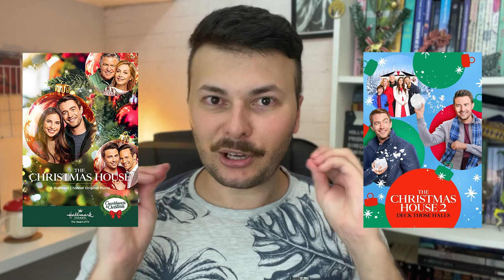ATUALIZAÇÕES: DESABAFO, FLOP DE LEITURAS, ANSIEDADE E O FUTURO DO CANAL LUCKYFICIOUS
Neste vídeo eu tive um papo super sincero com vocês sobre todas as frustrações que tenho tido aqui com a plataforma e a entrega dos vídeos, além de falar um pouquinho do meu ano e de como tive poucas leituras. Foi um ano que muita coisa aconteceu. Li pouco, me frustrei, fiquei ansioso, mas também tive coisas incríveis. E é bem provável que em 2023 o Luckyficious chegue ao fim.
Canal Sou Livro da Carol: @soulivro
Canal Patricia Lima: @patricialimams
Canal Tour Literário da Adry: @tourliterario